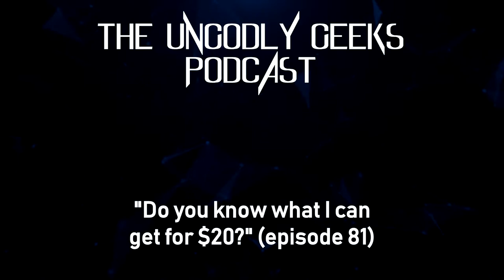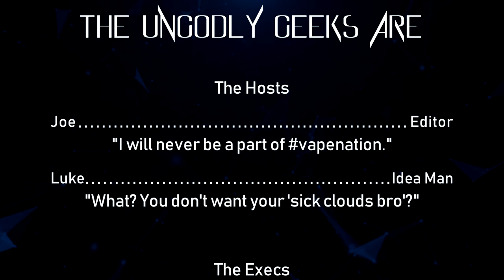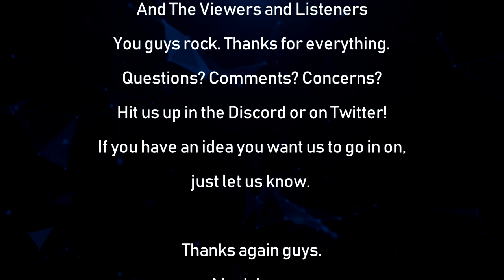The Ungodly Geeks Podcast Episode 81: "Do you know what I can get for $20?"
Hey everyone!

Despite the title, this episode has nothing to do with porn (mostly). You'll still enjoy it though. There's mystery, intrigue, and forest fires. Hooray!

-Joe